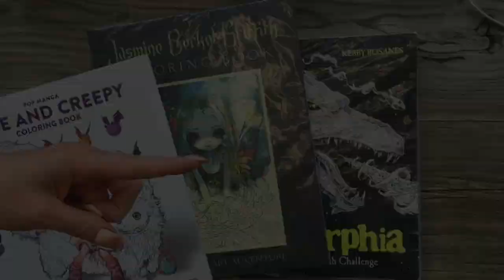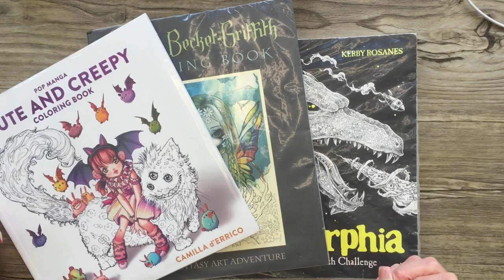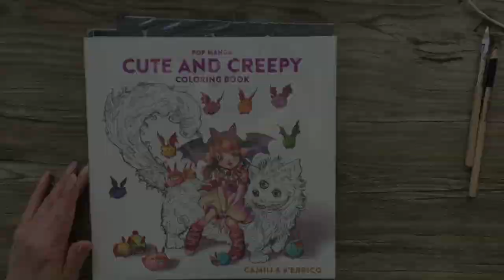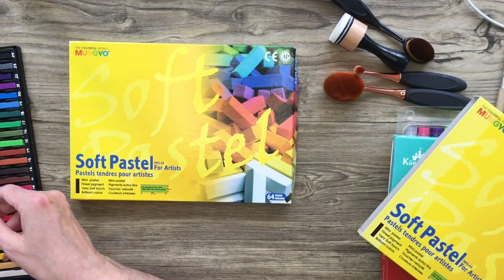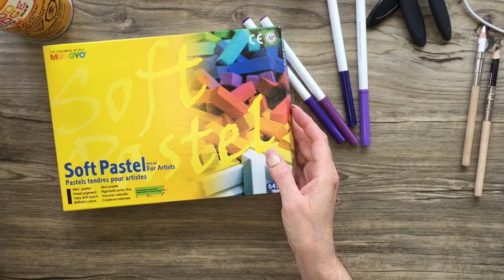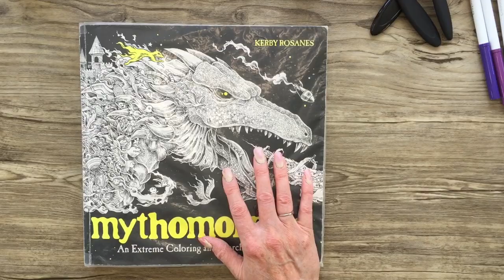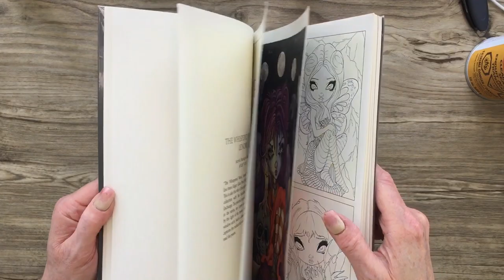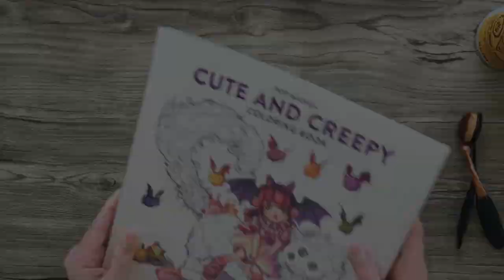[Cours de coloriage] La RAPIDITÉ ❣️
COURS DE COLORIAGE, la RAPIDITÉ ❣️ Mes techniques de bases, pour augmenter notre vitesse de coloriage ❣️ Vous voulez terminer rapidement vos en-cours et développer vos techniques pour colorier!  Bon visionnement 🤓

Si vous aimez le coloriage pour adultes, l’art thérapie ou le coloriage anti-stress, ce tutoriel est pour vous !

ICI, les liens D’🇨🇦Amazon.ca et D’🇫🇷Amazon.fr 🥳

*Merci de m’encourager, en effectuant vos achats via ces liens❣️. Il n’y a AUCUN FRAIS supplémentaire pour vous 😉

🇨🇦 AMAZON.CA:

🇨🇦PRISMACOLOR Premier PC938, 12 crayons, couleur Blanc

🇨🇦Crayons Derwent DRAWING, 24 unités

🇨🇦Crayons DERWENT GRAPHITINT, 24 unités

🇨🇦Crayons DERWENT COLOURSOFT, 72 unités

🇨🇦Crayons BLACK ÉDITION, de Faber-Castell, 24 unités

🇨🇦Crayons FEUTRES, CRAYOLA, Super tips

🇨🇦TORTILLONS, 3 unités

🇨🇦TORTILLONS, 6 unités

🇨🇦Ens. complet de TORTILLONS, efface, papier sablé

🇨🇦PASTELS SECS, mini bâtonnets, MUNGYO, 64 unités

🇨🇦PASTELS SECS, séries C, minces, MUNGYO, 24 unités

🇨🇦PASTELS À L’HUILE, aquarellables, Mungyo, 24 unités

🇨🇦PASTELS À L’HUILE, couleurs « pearl », aquarellables, Mungyo, 24 unités

🇨🇦NÉOCOLOR 2, de Caran D’Arche, 30 unités

🇨🇦NÉOCOLOR 2, de Caran D’Arche, 40 unités

🇨🇦NÉOCOLOR 2, de Caran D’Arche, 84 unités

🇨🇦Sargent Art, CRAYONS AQUARELLABLES, 36 unités

🇨🇦Crayons aquarellables, MUNGYO Gallery, 24 unités

🇨🇦Maped - Crayons Gel Aquarellables - 10 unités

🇨🇦KINGART Artists, Gel Stick, aquarellables, métallique, 12 unités

🇨🇦KINGART Artists, Gel Stick, aquarellables, 48 unités

🇨🇦Crayons gel, Solubles, Soyeux, 24 unités

🇨🇦Lot de 10 brosses de maquillage ovales super doux

🇨🇦AQUARELLE ART, Prima, couleurs VINTAGE PASTELS, 12 unités

🇨🇦DAINAYW, Ens. de pinceaux en poils naturels NOIR & GRIS, 4 pinceaux, taille #4 #6 #8 #12

🇨🇦DAINAYW, Ens. de pinceaux en poils naturels, BLEU, 4 pinceaux, taille #1 #2 #4 #6

🇨🇦Mod Podge, Clear Acrylic Aerosol Sealer, Mat

🇨🇦LIVRE Cute and Creepy, de Camilla D’Errico

🇫🇷 AMAZON.FR :

🇫🇷PRISMACOLOR Premier PC938, couleur Blanc, 1 unité

🇫🇷PRISMACOLOR Premier PC938, couleur Blanc, 12 unités

🇫🇷Crayons à colorier DERWENT DRAWING, 24 unités

🇫🇷Crayons BLACK ÉDITION, de Faber-Castell, 36 unités

🇫🇷PASTELS SECS, enveloppés, MUNGYO GALLERY, Artists’ 48 unités

🇫🇷KINGART Artists, Gel Stick, aquarellables, 24 unités

🇫🇷Estompes, Tortillons, ens. complet, avec papier sablé, 23 unités

🇫🇷Mod Podge, Clear Acrylic, AÉROSOL Sealer, SATINÉ

Bon coloriage 🤗